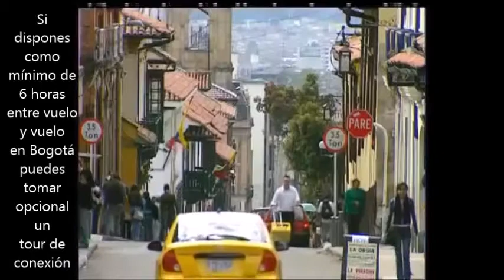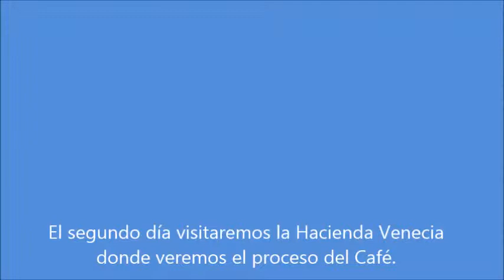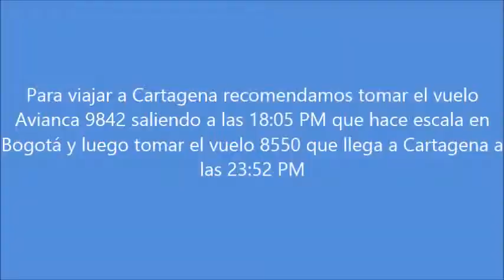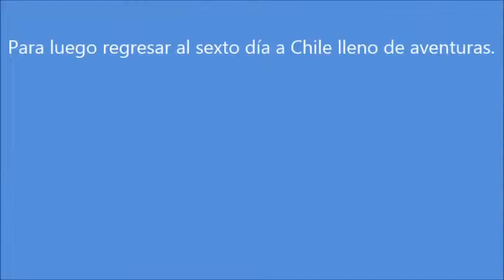SCOTLAND TRAVEL PLAN EJE CAFETERO Y CARTAGENA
Plan 6 días - 5 noches en el Eje Cafetero y Cartagena.

Visita a Hacienda Venecia.
Parque del Café.
Tour por la ciudad amurallada con degustaciones en Cartagena.
Tour a Islas del Rosario en San Pedro de Majagua.